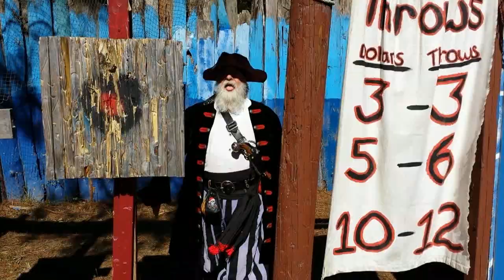The Bilge Pumps - The Night Pat Murphy Died (Official Music Video)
The Bilge Pumps - "The Night Pat Murphy Died"

Music video by The Bilge Pumps performing The Night Pat Murphy Died. (C) 2014 Ibidis Mortem Productions

Shot with permission during the Texas Pirate Festival in Hillsboro, TX and the Louisiana Renaissance Festival in Hammond, LA.

Starring: Ted Dossey, Christopher Dallion, David Ruffin, Craig Lutke, Nathan Campbell, as well as a great pile of pirate friends, including Robbie Baxter, Rick Riley, Dean Papst, Debbie Papst, Clayton Jackson, Ken Standford, and the Pandorium Dance Troup ( Michelle Bell, Jacqueline Warden, Brigitte Shirai, Taylor Polk, Kristi Branch, and Rebecca Ranier)

Directed and Edited by: Craig Lutke